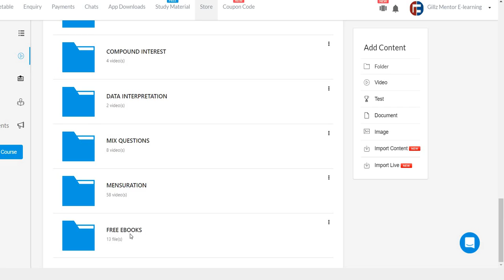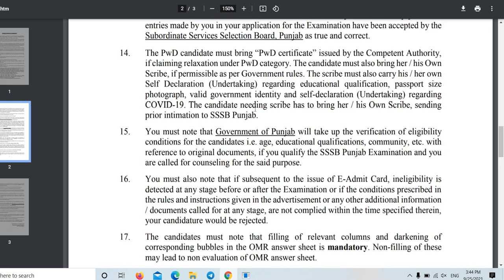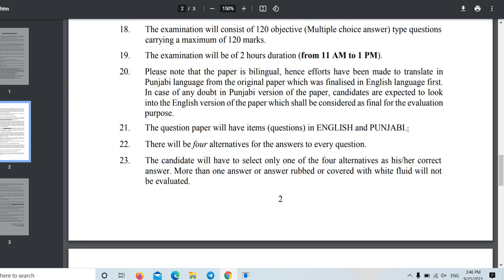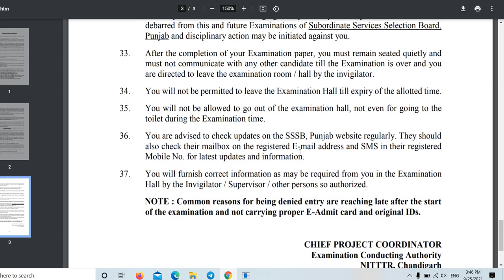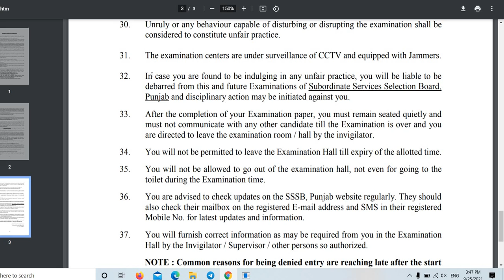EXCISE INSEPECTOR ADMIT CARD OUT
6.AGRICULTURE COURSE:
9.REASONING BATCH:
10. PUNJAB GK BATCPLETE GK BATCH
13. 1 YEAR TEST SERIES
14. PUNJAB PATWARI TEST SERIES